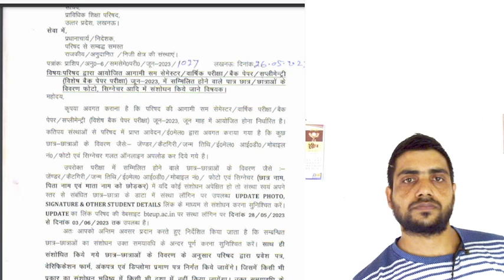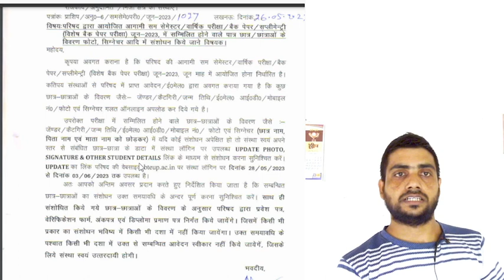bteup/polytechnic Gender/Email id/mobile number & more details Correction Date || Correction kare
bteup me apne details correction kaise kare,
how to correct details in bteup ,
bteup latest official notice ,
bteup official news,